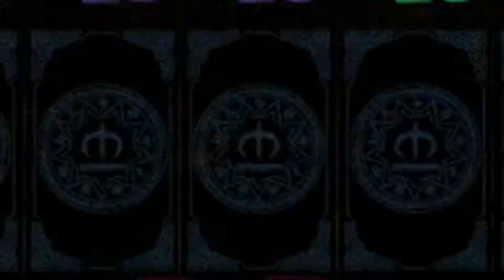Anime lines ft. Duel of Summoners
Idk I had no video plans. I didn't have a name for this video either. I made this just for the sake of putting Mafuyu's words into perspective. Enjoy either way!